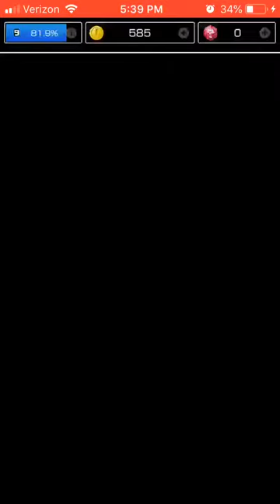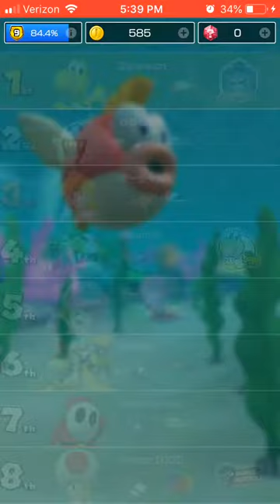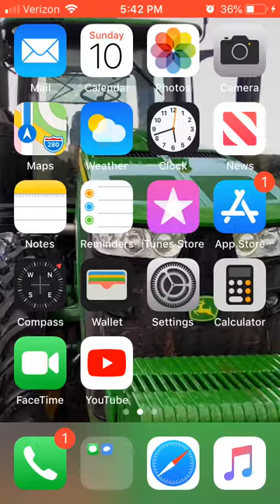Mario kart tour episode one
# need a new phone